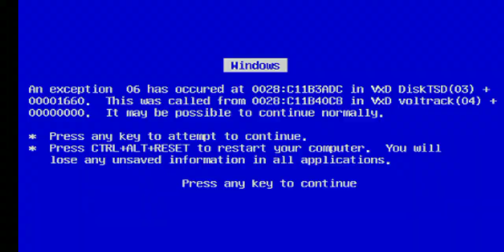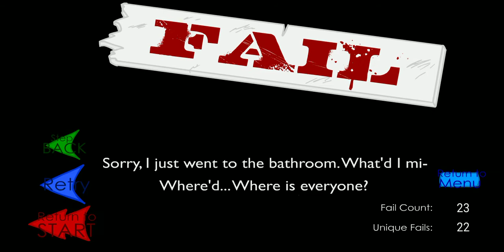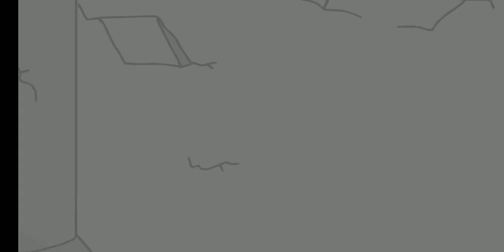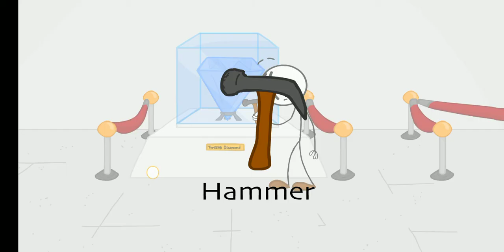Tranquilized ourselves!! | Stealing the Diamond